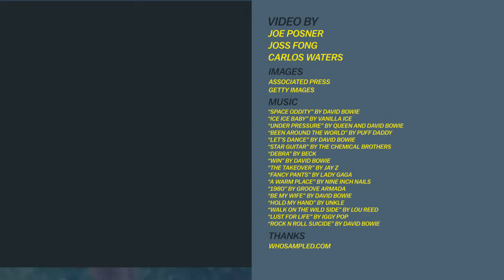David Bowie, remembered in 9 songs that sampled him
Rest in peace, David Bowie

The incredible legacy that David Bowie left behind after he died late Sunday night is so large, it's hard to document in a single way. His gender-fluid performances, a space-cover of "Space Oddity," his role in the fall of the Berlin wall, we've written a lot about Bowie at Vox

If you're newer to his music, here are 13 songs that defined him

But one thing that will always travel forward now that David Bowie is gone, is his music. Countless celebrities poured on about his influence yesterday, but we also can track those who directly documented his influence in quotations or sampled his music.

Of course, the video above is nowhere near a complete documentation. For even more, you can check out the incredible resource Who Sampled, which inspired a few of the choices in the video, and lists hundreds more.

Voiceover is by Joe Posner.